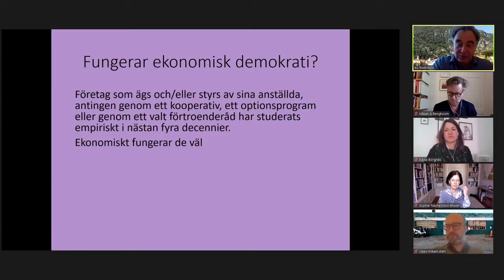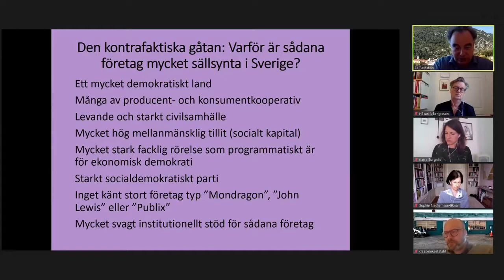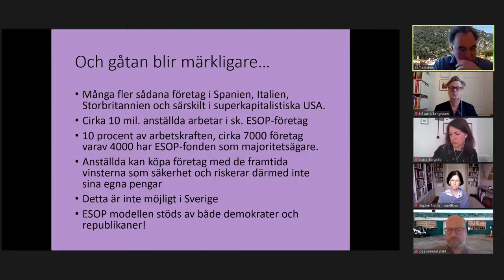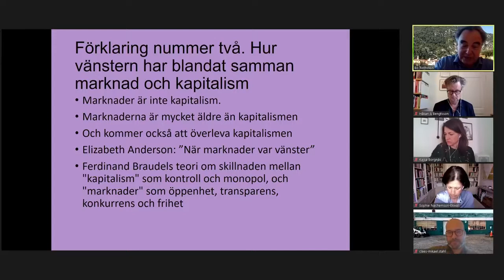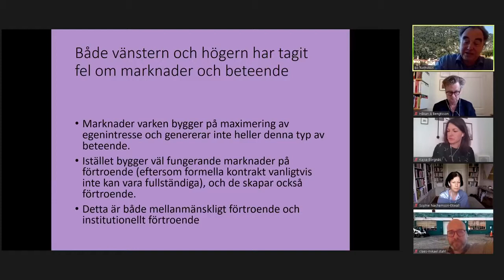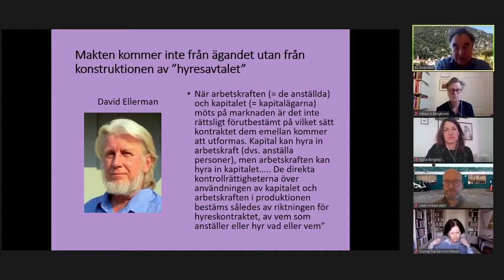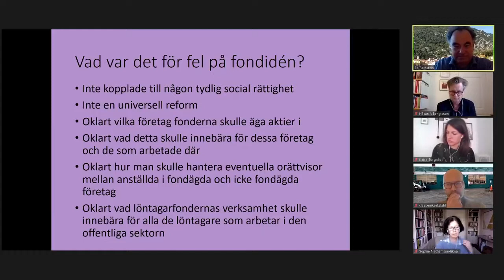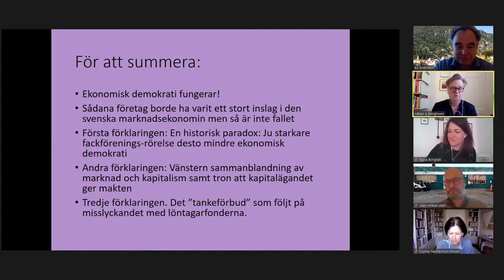Varför ingen ekonomisk demokrati i Sverige?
Sverige har till skillnad från många andra länder få löntagarägda företag eller andra former av ekonomisk demokrati i form av personalägande genom optioner, stiftelser eller delägande. Hur kan det komma sig? Sverige har ju en av världens starkaste arbetarrörelser och den högsta fackliga anslutningsgraden i världen. Sverige har ju också flera demokratiskt organiserade ekonomiska samverkansformer och företag på andra områden, exempelvis kan jordbruks-, konsument- och bostadskooperationen nämnas.

Den frågan ställs och diskuteras i Bo Rothsteins Varför ingen ekonomisk demokrati i Sverige? En kontrafaktisk ansats. Beror det på att Sverige har så starka fackliga organisationer eller hänger det samman med att löntagarfondsfrågan fortfarande kastar sin skugga över debatten? Finns det andra ideologiska och strukturella förklaringar och låsningar?

Forskningen visar att personalägda företag är mer effektiva, har lägre personalomsättning och betalar ut högre löner. De som jobbar där är mer nöjda med sina arbetsvillkor och är mer prodemokratiska och samhällsengagerade. I botten är frågan om demokrati och inflytande i arbetslivet ingår i vår definition och tolkning av demokratin.

Bo Rothstein, professor i statsvetenskap vid Göteborgs universitet, inleder med en presentation av Varför ingen ekonomisk demokrati i Sverige?.

Kommentarer och diskussion med:

Kajsa Borgnäs är chef för “Stiftung Arbeit und Umwelt” i Berlin. Hon har bland annat tidigare skrivit rapporten En geostrategisk industripolitik för Europa för Arena Idé.

Sophie Nachemson-Ekwall är forskare på Handelshögskolan i Stockholm och har bland annat skrivit Ett Sverige där de anställda äger.

Andreas Johansson Heinö är författare, statsvetare och förläggare på Timbro förlag. I vår kommer han ut med Anteckningar från kulturkriget.

Claes-Mikael Ståhl är jurist på LO och författare till Samhällsuppdraget: att tänka fackligt om makt, intressen och samverkan.

Moderator: Håkan A Bengtsson, vd Arenagruppen.